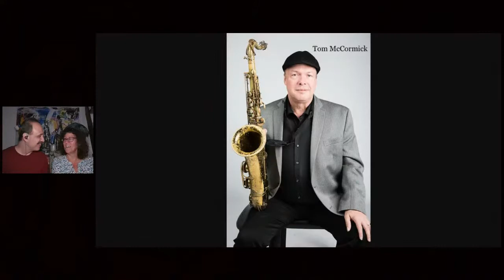MJC Jazz & Conversation: Tom McCormick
Monday, July 12 at 8:00 p.m. We'll be featuring saxophonist Tom McCormick in a live performance! He'll be joined by Derek Fairholm on organ and Goetz Kujack on drums. Join us for another great evening of Jazz & Conversation brought to you in conjunction with Sunshine Jazz Organization and the Gold Coast Jazz Society.
Watch on Facebook, YouTube and Twitter.